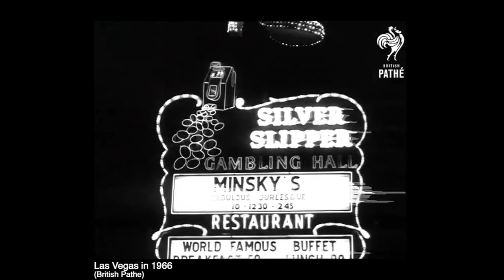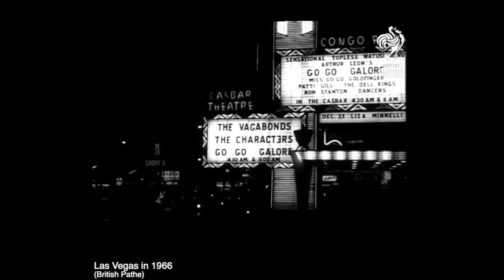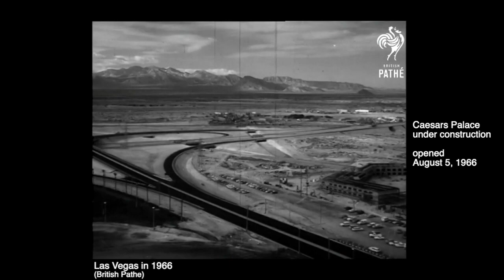Las Vegas In 1966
British Pathe released this film in 1966, the footage may have been from November or December 1965.